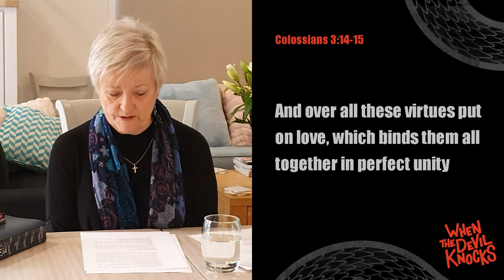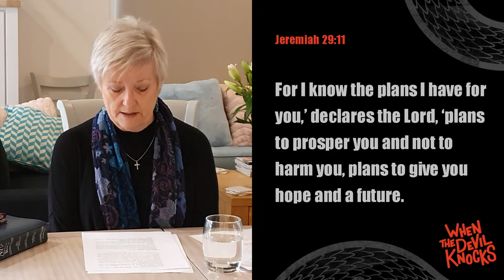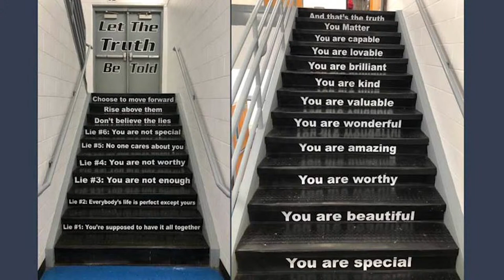Know Your Enemy | Judy Dransfield | Full Sermon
We have an enemy. Do you know him?

He’s mastered shame and trademarked embarrassment. His lies wound, and his
accusations sting. He’ll build up your pride just to throw you down. Yes, the devil
is strong, but there’s one power he can’t beat—and it’s on your side. Learn how
to answer When the Devil Knocks
We are a multi-cultural, multi-generational, socially responsible church that makes disciples.

Address: 9 Karaka Street, Eden Terrace, Auckland, New Zealand 1010